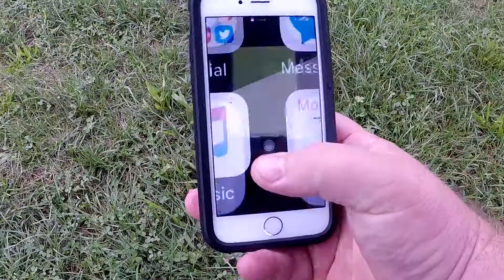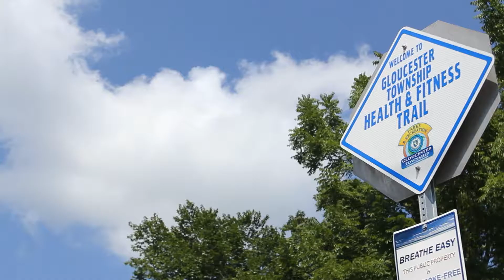Ask The Mayor Ep. 10 - Bike Recreation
Ask The Mayor- Bike Recreation activities